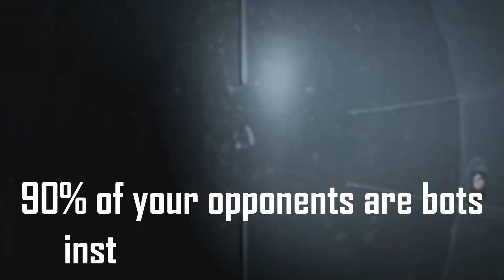Top 12 Upcoming Mobile Games of 2023 for Android and iOS (most anticipated mobile games)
These are the top 12 most highly anticipated mobile games of 2023 for Android and iOS. More info below :)

If a game you're looking forward to isn't on the list, fret not! It doesn't mean it won't be one of the best mobile games of 2023 - it just means I haven't heard about it 👌

From Monster Hunter mobile to Ashfall ad Project Stars, I hope you enjoyed my look at the 12 best free-to-play mobile games of the year? Hope to see you around in the community 🙏

🎮 Top 12 Upcoming Mobile Games of 2022: 🎮
- Honor of Kings: World
- Path of Exile
- CoD: Warzone
- Project Stars
- Assasin's Creed: Codename Jade
- The Division Resurgence
- Monster Hunter Mobile
- Ashfall
- Valorant Mobile
- Project DX
- Destiny
- Vendir: Plague of Lies

VIDEO CHAPTERS
0:00 Best Upcoming Mobile Games
0:22 Honor of Kings: Worlds
0:58 Path of Exile Mobile
1:39 CoD: Warzone Mobile
2:24 Project Stars
2:50 BONUS GAME 1
3:09 Assassin's Creed: Codename Jade
3:31 BONUS GAME 2
3:39 The Division Resurgence
4:07 Monster Hunter Mobile
4:37 BONUS GAME 3
4:47 Ashfall
5:28 Valorant Mobile
5:49 BONUS GAME 4
6:00 Project DX (Durango Wild Lands)
6:20 Destiny Mobile
6:38 Vendir: Plague of Lies

-  marquisdan
- Lost Vault
- Mohaimen
- Farm RPG
- Elchu